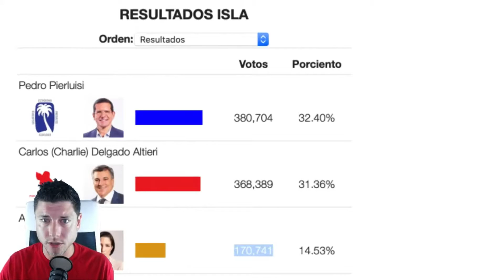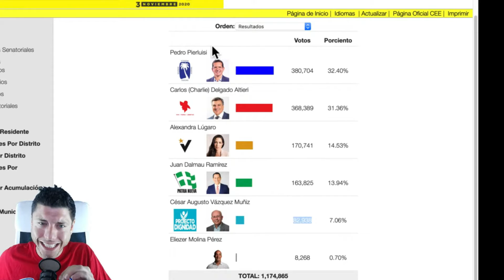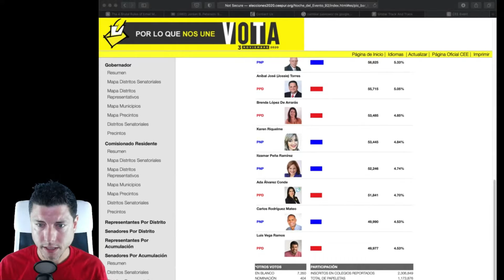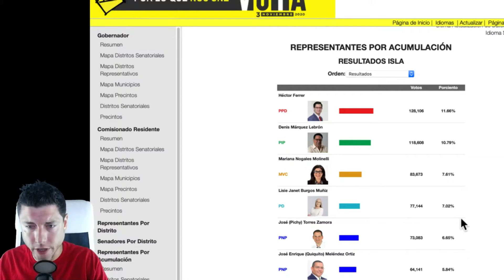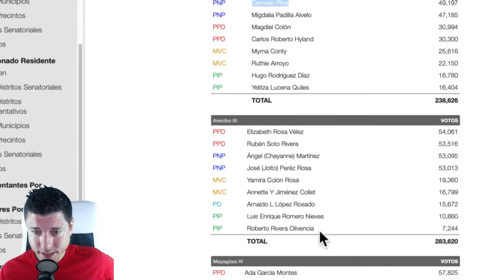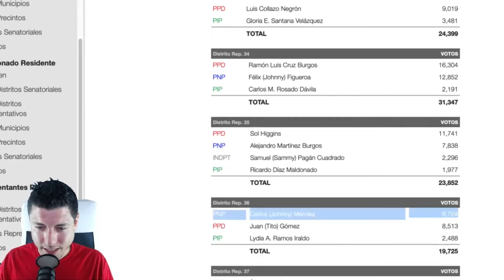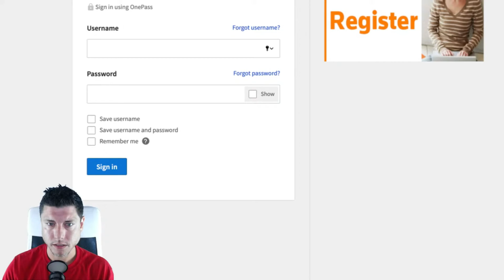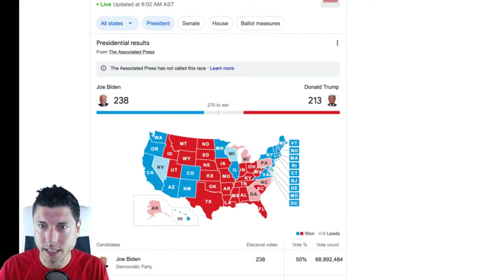CONFERENCIA DE PRENSA - CEE - APERTURA DE COLEGIOS.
HORARIO: 9am a 5pm.

¡SAL A VOTAR!

Aprenderás a enfocarte en tus talentos y descubrirás tu PROPÓSITO de vida.